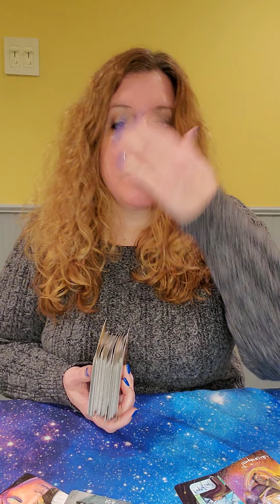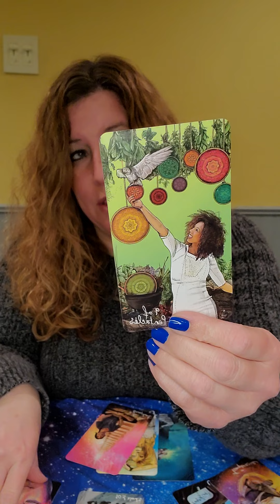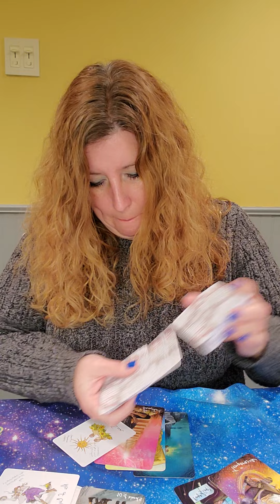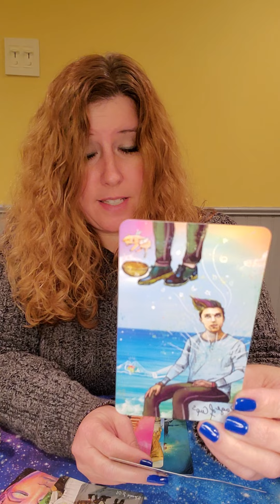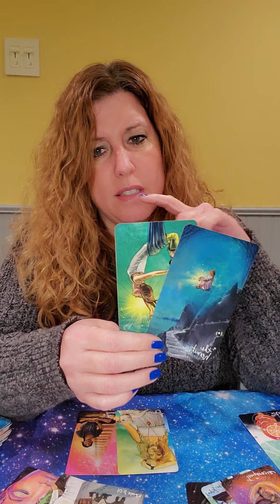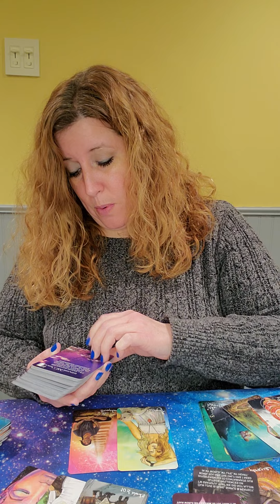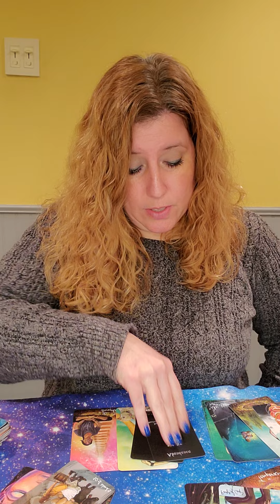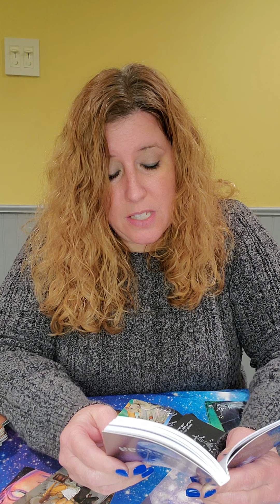Dec 20th-26th Weekly Love Readings Pisces, A strong marriage is in your future!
144